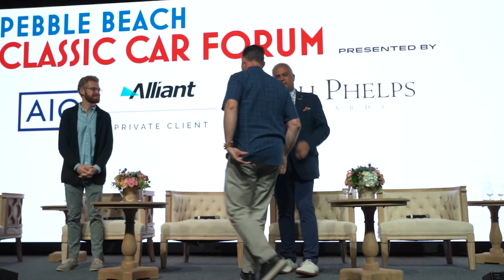The Pebble Beach Concours on its Centennial in 2050: Emerging Auto Experts Explore what Might Change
During its 70th celebration the Pebble Beach Concours invited a panel of Emerging Auto Experts to talk about what the concours might look like on its centennial, in 2050. Panelists included Caroline Cassini, Paul Hageman, Tabetha Hammer, Leslie Kendall and Jay Ward, with John Nikas as moderator.